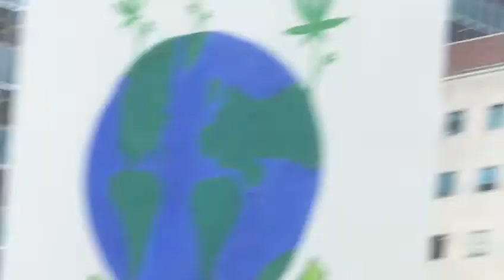Lansing MMMP Rally 9.7.11 Lansing, Medical, Marijuana, Marihuana, Rally, Schuette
Lansing MMMP Rally 9.7.11
Lansing, Medical, Marijuana, Marihuana, Rally, Schuette